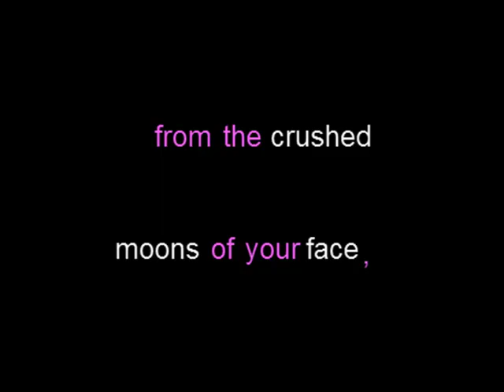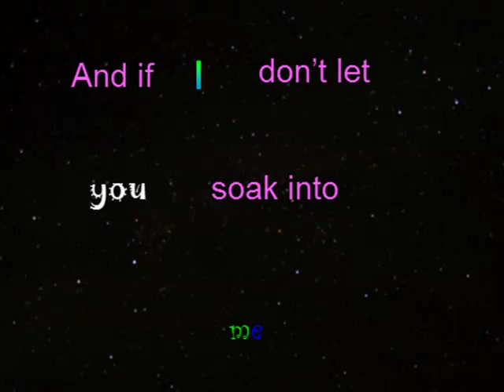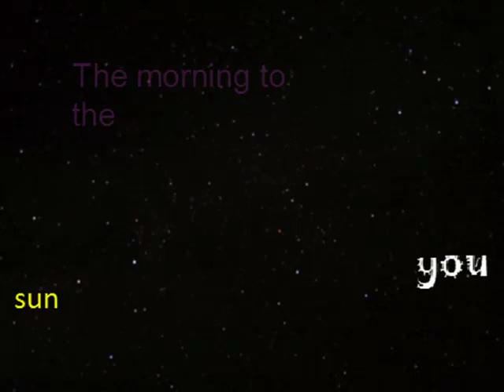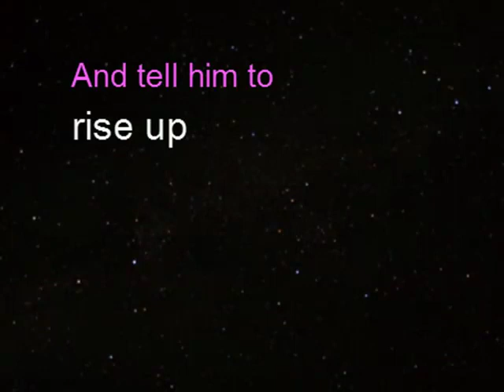If I Were Earth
This is a PowerPoint presentation of a poem by Henry Dumas called "If I Were Earth" ( also known as an "illuminated text"). An illuminated text basically takes the words of a poem and creates images which depict the poem's theme or general message. In this poem, the message is, "Only by seeing through another point of view will he/she truly understand how  someone feels," and you will definitely see this message in the presentation. I hope you enjoy this as much as I did putting it together! 8D

Each tear that fell,
From the crushed moons of your face,
Stabbed me,
Broke and split,
Into a thousand pains.
But I held out my arms,
And not one did I miss,
No, not one pain.

And if I don't let you soak into me,
And bring me up,
And if I don't let you seep into me
And teach me,
Then, you can cry in the morning to the sun,
And tell him to rise up and burn me away.